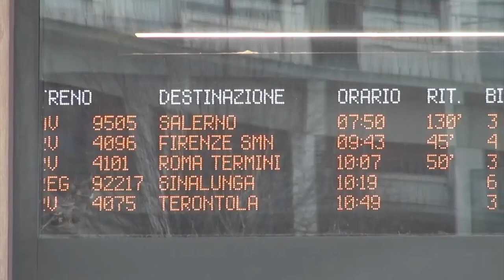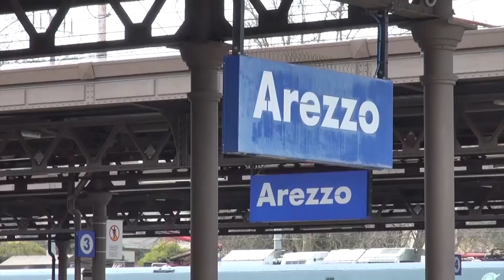Delusione dei pendolari del Valdarno per il vertice in Regione con Rfi e Trenitalia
Delusione dei pendolari del Valdarno per gli esiti del vertice di ieri pomeriggio in Regione, convocato dall'Assessore ai trasporti Stefano Baccelli, con la presenza di Rfi, Trenitalia, sindaci del Valdarno aretino e fiorentino, e il comitato pendolari Valdarno Direttissima. "Sono palliativi le opzioni tecniche proposte da Rfi per risolvere i disservizi e le interferenze sulla Direttissima fra i treni regionali e l'Alta Velocità - afferma il portavoce del comitato pendolari Valdarno Direttissima, Maurizio Da Re - che riguardano, in modo discutibile, modifiche agli orari e ai tragitti dei treni dei pendolari, senza considerare anche modifiche ai treni AV e soprattutto la questione della precedenza ai treni regionali negli orari di punta (prevista da una norma di RFI nazionale), come se i treni AV, a mercato, fossero intoccabili".
Nel merito delle opzioni tecniche di Rfi il portavoce del comitato è perplesso. Per il treno Foligno 4070, fra i più critici della mattina, viene proposto un assurdo slittamento di 15 minuti nell'arrivo a S.M.Novella (h.8.52), conseguente a una sosta del treno alla stazione di Arezzo: ciò comporterebbe un problema per i pendolari nell'ingresso al lavoro dopo le ore 9 a Firenze, l'impossibilità di una importante coincidenza da Campo di Marte per Rifredi-Prato, la penalizzazione dei pendolari della Valdichiana e di Arezzo per la sosta di 15 minuti alla stazione di Arezzo. Per il treno Foligno 4085 delle h. 18.14, fra i più usati del pomeriggio, viene proposto un posticipo migliorativo di 4 minuti alla partenza da Firenze, ufficializzando un ritardo che già oggi è nei fatti con interferenze con l'AV. Per il treno Chiusi 4109 delle 17.14, anch'esso molto usato, viene proposto in alternanza con un treno precedente, il Chiusi 4119, sia per il percorso in direttissima che per la modifica dell'orario di partenza, con il rischio di sovrapposizioni (solo 6 minuti di distanza in partenza) e con la perdita di una traccia sulla direttissima, regalata ai treni Av.
Perplessittà vengono espresse dal portavoce del comitato anche sul potenziamento infrastrutturale della linea e sul sesto binario fra Rovezzano e Arezzo, discusso dal presidente Giani con l'ad nazionale di Rfi Strisciuglio in un recente incontro e rilanciato ieri dall'assessore Baccelli: "si rimanda a un progetto di fattibilità di Rfi, entro l'anno - sottolinea Da Re - ma non è chiaro se si tratta del raddoppio della linea Direttissima, fra Rovezzano e Valdarno, proposto a suo tempo dall'ex assessore regionale Ceccarelli, oppure di un raddoppio della linea Lenta aretina, fra Rovezzano e Arezzo, di cui non è chiara la realizzabilità e utilità".
Preoccupazione espressa da Da Re sui nuovi treni con velocità 200 km/h, che faciliterebbero i treni regionali nella percorrenza della Direttissima: "Trenitalia ha rivelato ieri che i nuovi Pop 200 arriveranno nel 2026, con ben tre anni di ritardo rispetto alle previsioni indicate nel contratto di servizio".
"Le proposte tecniche di Rfi saranno sottoposte a un sondaggio dei pendolari del Valdarno, ma è auspicabile che al prossimo incontro, proposto dall'assessore Baccelli, ci siano nuove indicazioni tecniche di Rfi riguardanti i treni AV e migliori per i pendolari", conclude Da Re.